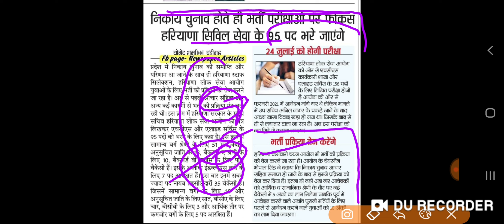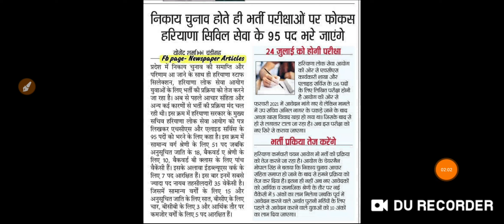बड़ी खबर HPSC ओर HSSC कभी भी हो सकता है धमाका